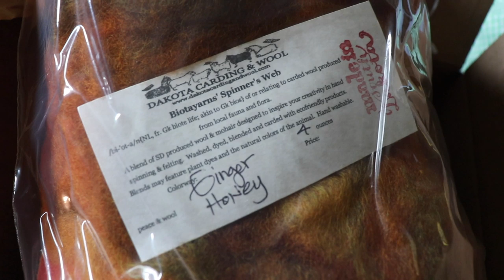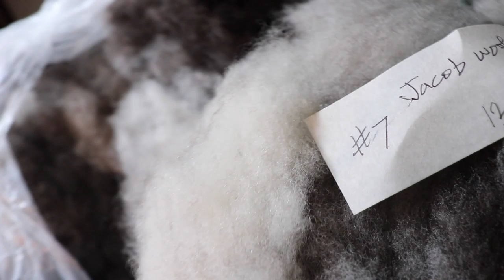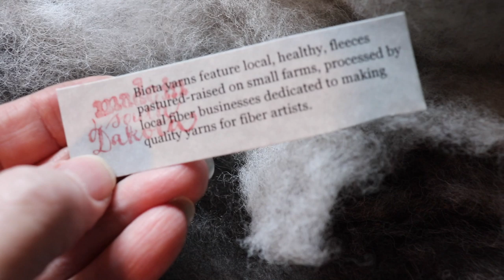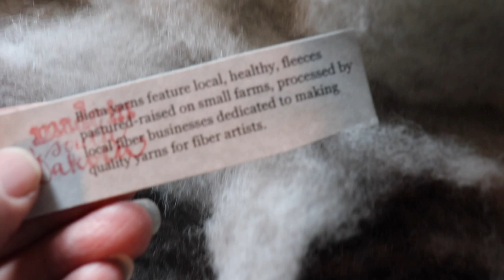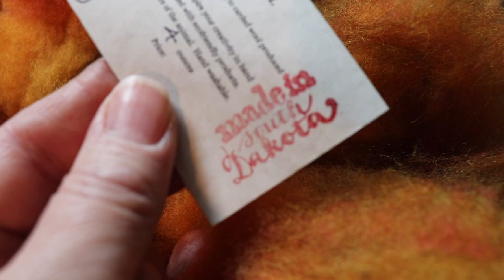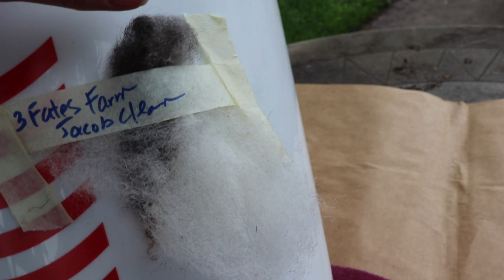Handspinning, Knitting & a Lilac Jacob Sheep named Ramona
I hope you enjoy this episode of Soulful Spinning. In this episode I share a finished shawl and my love of the Jacob breed of sheep. I show several examples of the breed and discuss how I process it to spin. As always feel free to click on the time stamps below to jump to the segments of interest.
1:39 Skip Intro
4:10 Dakota Carding & Wool unboxing
16:21 My Jacob Fleeces
27:05 Discussion of the Breed
29:24 Portrait of Ramona
45:02 Finished Shawl

Fiber Resources:
Dakota Carding & Wool

Cold Valley Farm (Jacob breeder)

Subscription. License number available upon request.

Care_SMC
Cloudtail the Snow Leopard
Jean
Scott Wilson
ellen1
Mark Dumont

Jacob Sheep